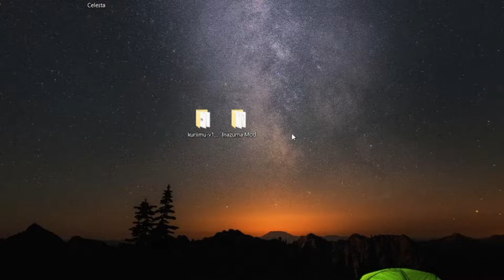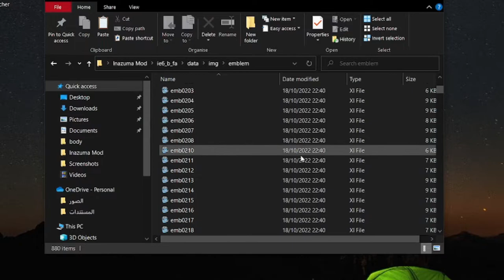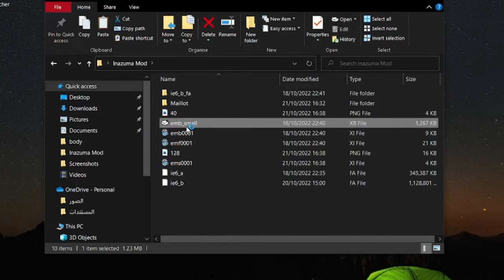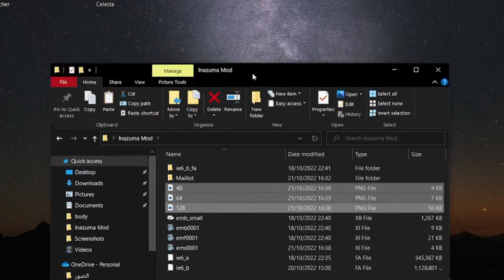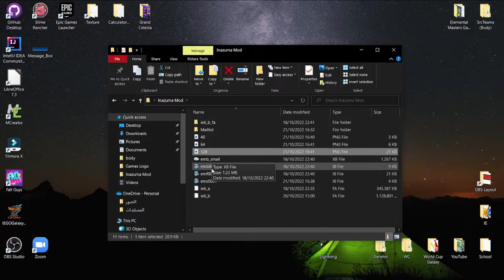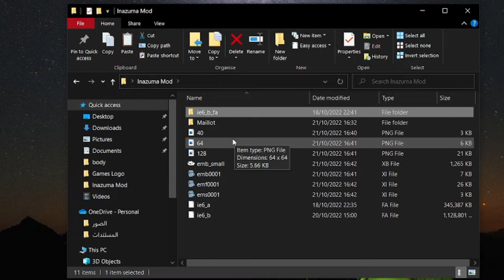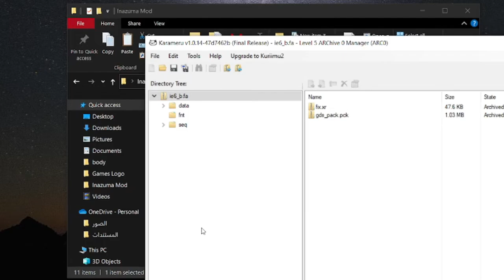Comment faire des Emblémes custom sur INAZUMA ELEVEN GO GALAXY ?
Aujourd'hui on se retrouve sur Comment faire des mods sur Inazuma Eleven GO Galaxy !